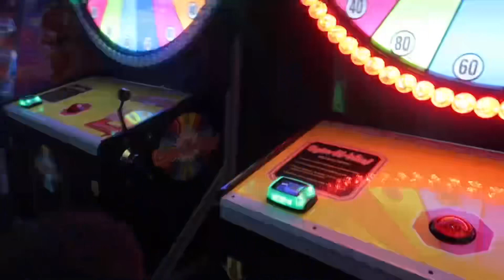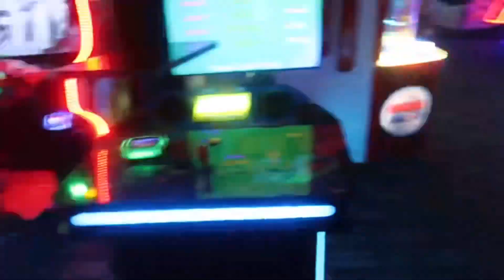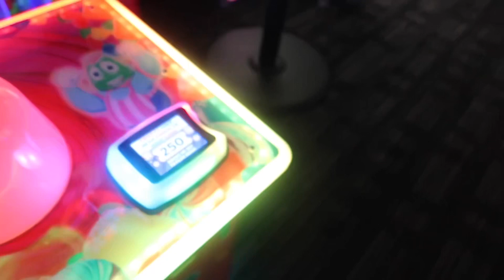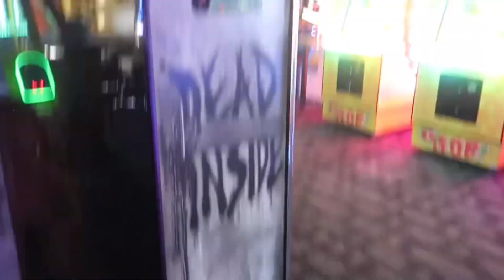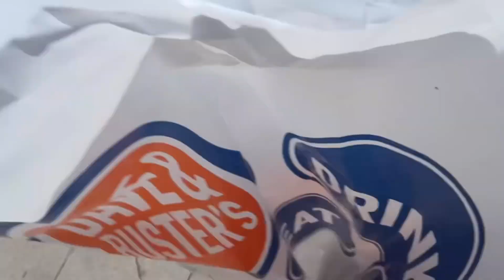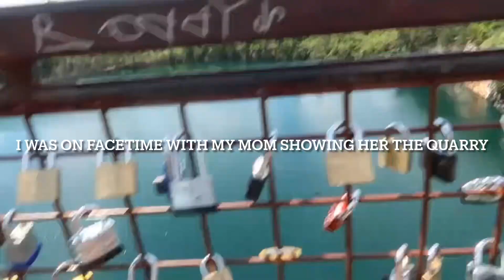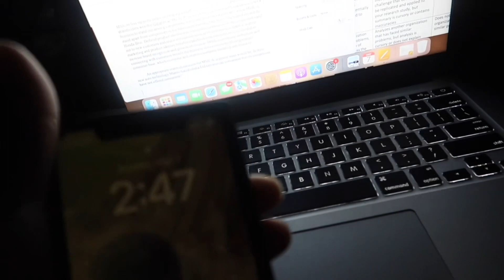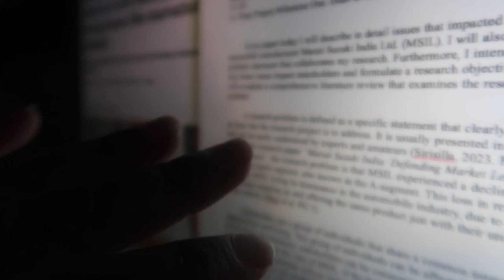Mother and Son Date Day | Fun At Dave and Busters and A Trip to the Quarry in Winston Salem, NC.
Todays video is a weekend in my life video.